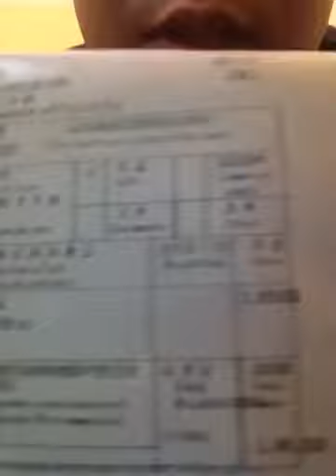MP3 Accessoires 2 85$ 23 04 2013 achraf azekri Tinydeal maroc